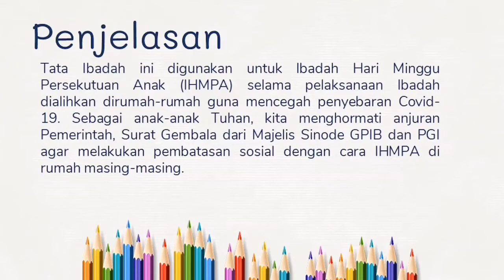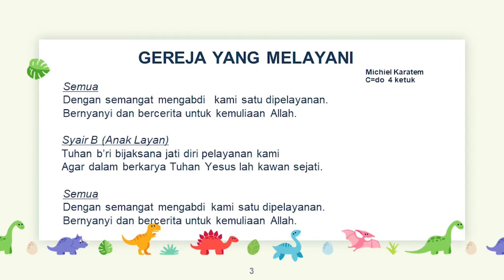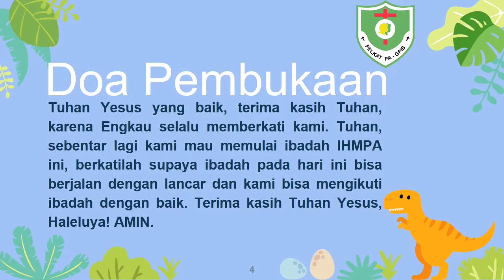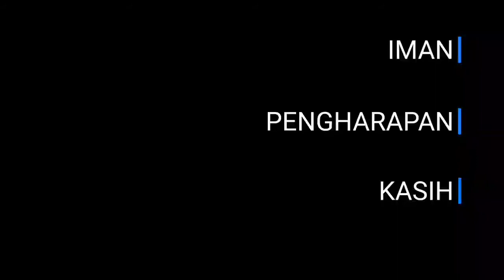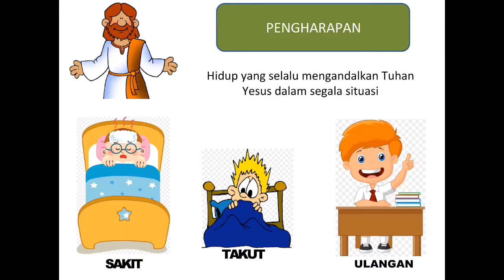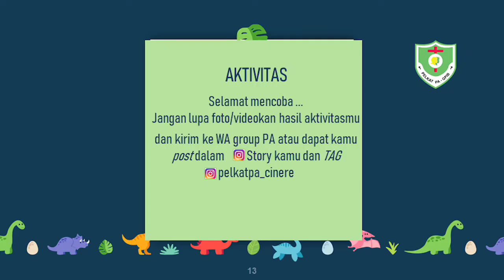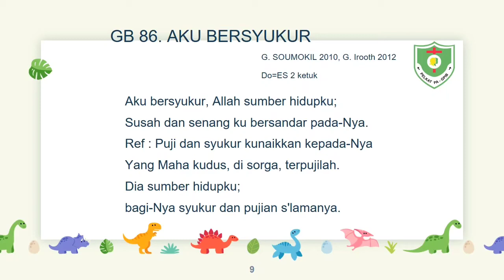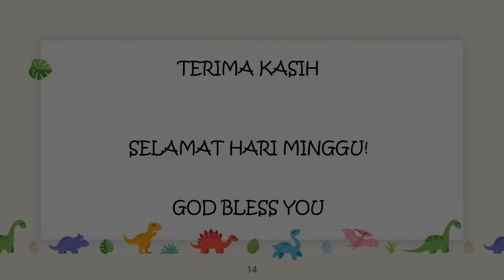IHMPA, Minggu 19 Juli 2020 - Kelas Anak Kecil & Anak Tanggung